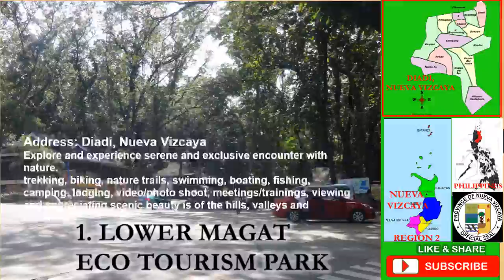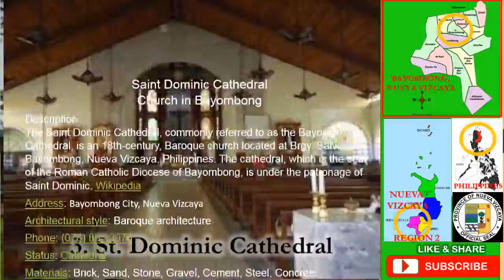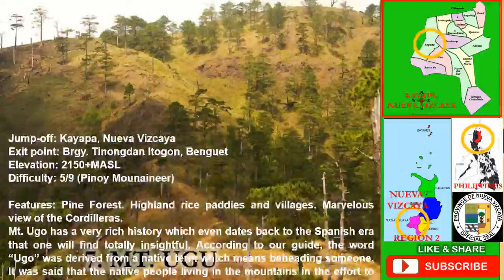CAGAYAN VALLEY ( NUEVA VIZCAYA ) PHILIPPINES PART 4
NUEVA VIZCAYA
This video presentation features the location, tourist guide & short description of each tourist spot most particularly in NUEVA VIZCAYA. The Other tourist spot will be featured & uploaded soon.
Never missed to watch this interesting video till the end…….
00:00 intro
00:36 Philippine map
00:55 Cagayan Valley, Region 2 Map
01:05 Nueva Vizcaya Map
01:22 Lower Magat Eco Tourism Park
01:40 Capisaan Cave
01:57 St. Dominic Cathedral
02:15 Imugan Falls
02:35 St. Louis Beltran Church
02:55 St. Vincent Ferrer Parish
03:14 Mt. Ugu
03:31 The People’s Museum & Library
03:51 Ammococan Falls
04:09 Dampol Bridge